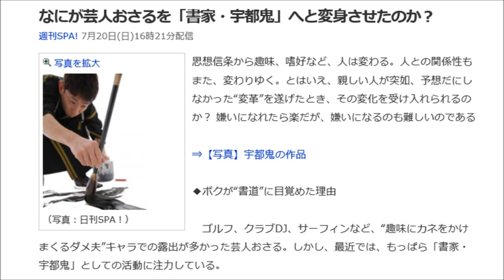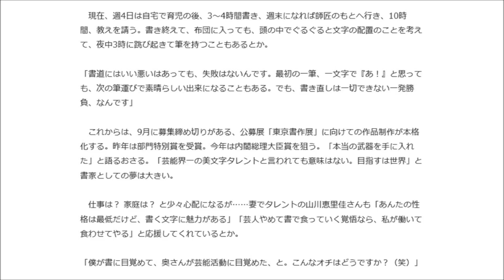おさるが確変？ なにが芸人おさるを「書家・宇都鬼」へと変身させたのか？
なにが芸人おさるを「書家・宇都鬼」へと変身させたのか？
ピン芸人はやめるのか？